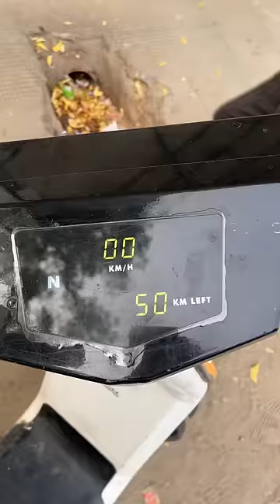Choti si electric gaadi , maza aata hai isse chalane mein